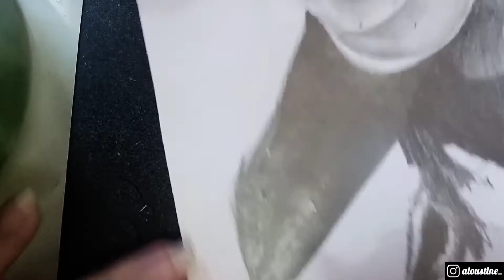Haruma Miura (三浦 春馬) Pencil Drawing [TimeLapse]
a time lapse video of +- 1.5 hours drawing

tribute to Haruma Miura's death, 18-07-20
it was so sudden and shocking, and no one expected this to happen
rest well, Miura-san

Media & Tools :
-Lyra Sketchbook Paper A5 150 gsm
-Pentel SHARPLET 0.5 A125T Mechanical Pencil
-2B & 8B  Faber Castell Pencils
-Maped Gom Pen Stick Eraser
-Lyra Kneadable Eraser